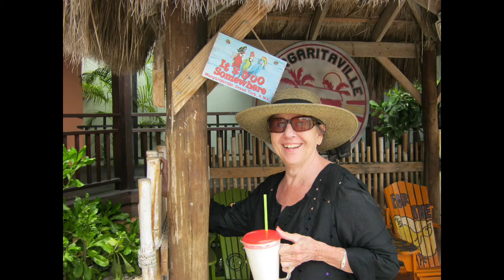Slideshow from Ginge's visitation February 18, 2020